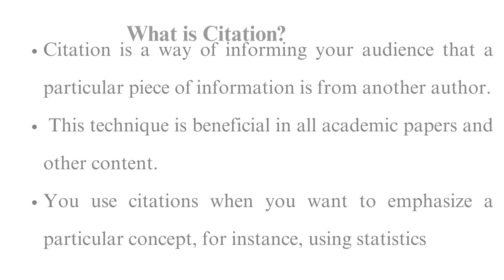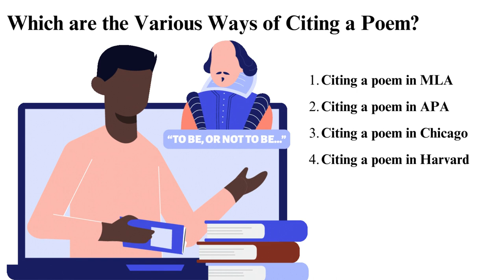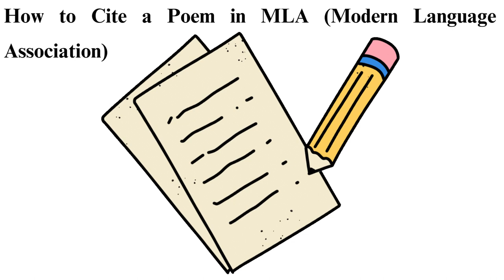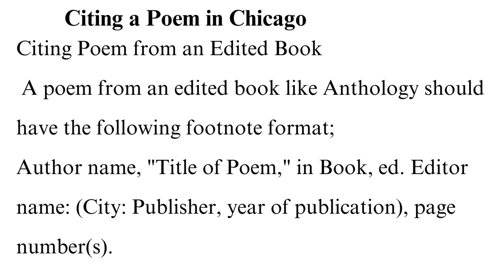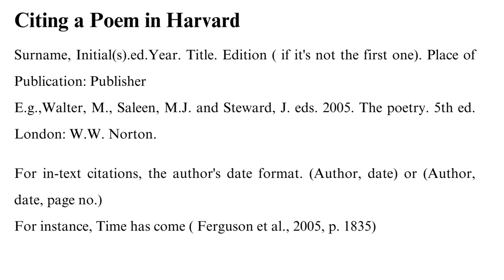How to Cite a Poem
Check out the updated version of How to Cite a Poem 📝✍🏻

Welcome to our comprehensive guide on how to cite a poem properly! Whether you're a student working on a literary analysis, a writer incorporating poetry into your work, or simply curious about the art of citation, this video is here to help.
In this tutorial, we break down the intricacies of citing poems using various citation styles like MLA, APA, and Chicago.

To get direct to the content you are more interested in use the time code below 🕐:

00:00:00 Intro
What is citation? 📖

00:01:21 Citation Methods
Various ways for citing a poem

00:02:06 What you need
This part covers all you need to cite a poem

00:02:47 Citing a poem in MLA
This part contains the guide to cite a poem in MLA

00:05:08 Poem Anthology
How to cite a poem from anthology

00:06:06 Citing a Poem in APA
Citing  poem in APA both in-text citation and referencing.

00:07:15 Citing Poem in Chicago
Citing a poem in Chicago

00:08:01 Citing a Poem in Harvard
Guide on how to cite a poem in Harvard citation format

00:08:37 The End 🔚